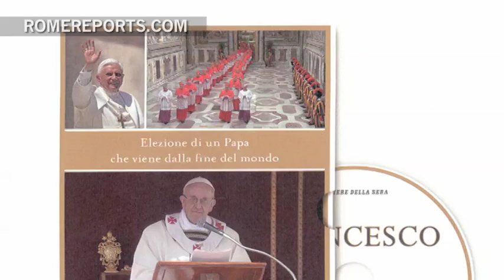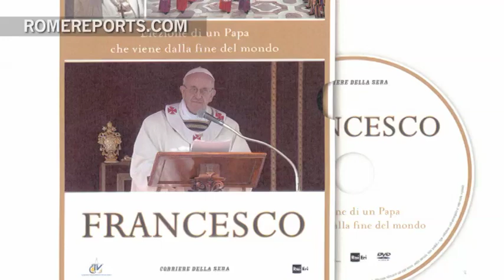Vatican Television premieres documentary on transition from Benedict XVI to Pope Francis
Vatican Television launched a documentary titled "Francis," which shows the most emotional moments of these past few months, as the Catholic Church lived through the transition period between two Popes.